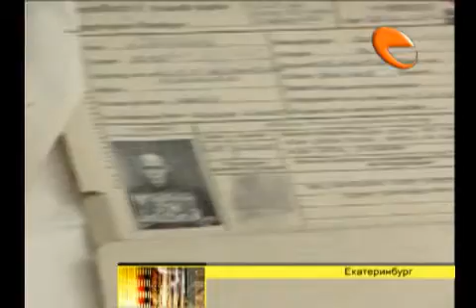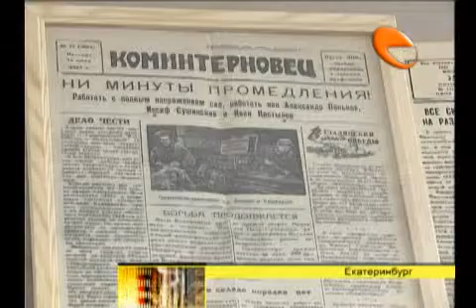На безымянной высоте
В Екатеринбурге открылась выставка архивных документов времен Великой Отечественной